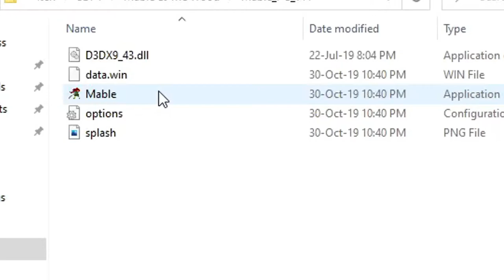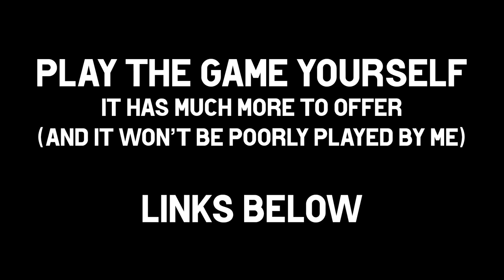Mable & The Wood - Wonderful Metroidvania Where Your Attacks Determine Your Progression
I liked the game very much and I think it's a great thing that the developers released the game through so many venues and platforms.

The video only shows a preview of the game.

This is a part of my effort to play and share multiple great games available in the itch.io "Bundle for Racial Justice and Equality", probably the most amazing video game bundle created to date.

My goal is to spread awareness of the diversity that exists in gaming and guide people to different experiences they might enjoy, that is why I most often only cover part of a game (usually the beginning), even if I end up playing and finishing the entire game - to give viewers an authentic taste of what they might find in the game.

All videos in this series generally show my first time playing the covered games.
With these being said, please excuse my poor playing skills and my fiddling with the various options or mechanics.